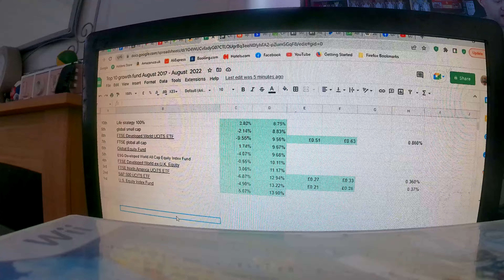Vanguard UK top 10 five year growth funds by average.